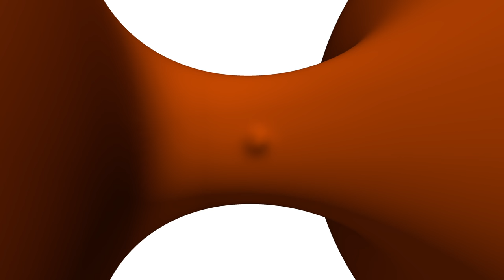Baby event horizon in equal mass BBH merger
Event horizon of an equal mass binary black hole merger where a small event horizon shows up between the two large event horizons before the merger of all three.  This is possible because the topology of the event horizon depends on the slicing of the spacetime.  In fact, it is possible to view the event horizon in a slicing where any number of "baby" event horizons spawning between the black holes before the merger.

For more information about the binary or the methodology, please see our website or our paper